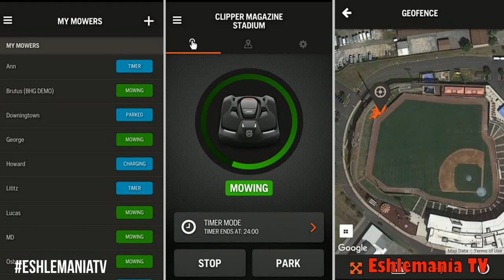Automowers at work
Video courtesy of: ESHLEMANIA TV
This is a great short video showing some Husqvarna Automowers doing their job. As you can see in this video, Automowers can be used in residential as well as commercial lawns. If you're looking to save money on lawn care expenses and if you're looking to save your time over the summer then you need an Automower! These are the best robotic mowers in the world today and have been for over 20 years now. Make more time for going to cookouts, baseball games, soccer practice, beach vacations, road trips, and much more while an automower takes care of your lawn.